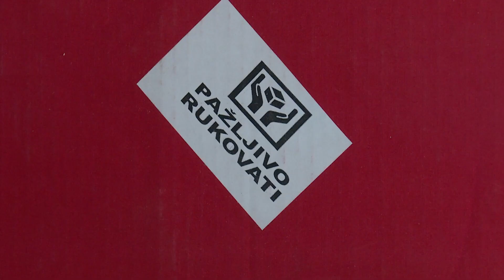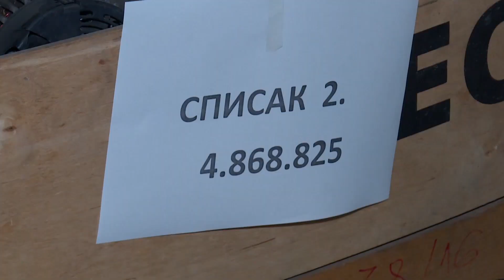NA E-LICITACIJI CARINARNICE NIŠ BMW PRODAT ZA 1,85 MILIONA 08.09.2022.